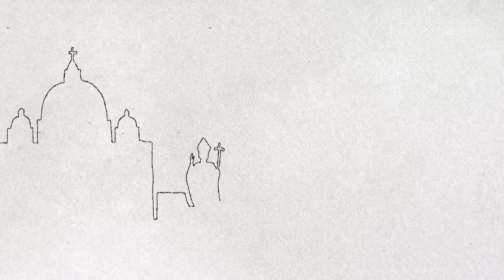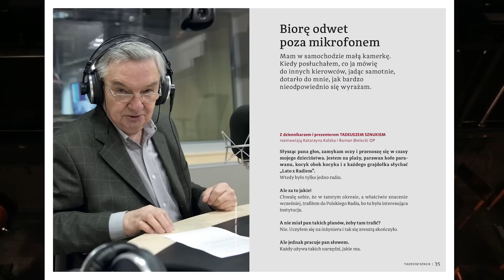Kwiecień 2015 - Miesięcznik "W drodze" - 500. numer!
Mistrzowie słowa: Jan Kobuszewski, Julia Hartwig, Tadeusz Sznuk.

Niedziela - dzień jak każdy? Co z niedzielnymi zakupami. Czym niedzielna Msza święta różni się od piątkowej czy poniedziałkowej?

To nie był czas Franciszka w Kościele. Zrozumieć Marcina Lutra.

W ORIENTACJACH: Jacek Sobczyński o filmie "Selma", Anna Miller o książce o. Krzysztofa Popławskiego OP "OCzko. Miniatury (anty)klerykalne", Rafał Cekiera o "Teofilu" (nr 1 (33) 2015).